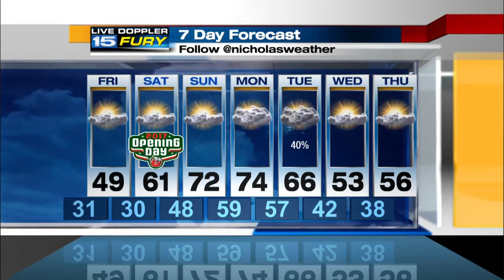Thursday Night Forecast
Rain/snow showers this evening, remaining windy